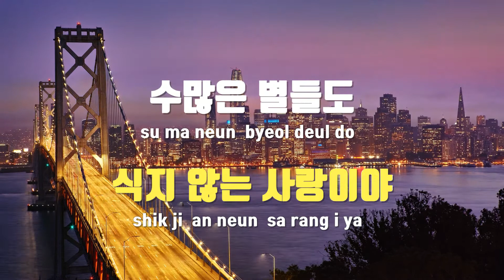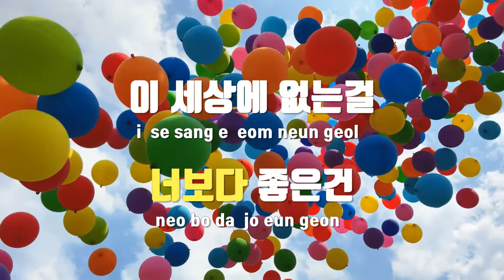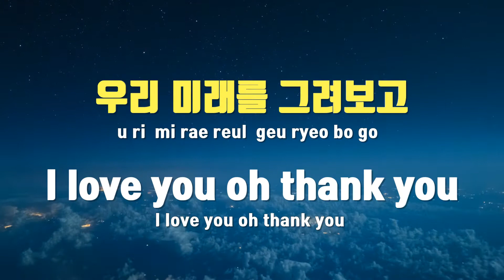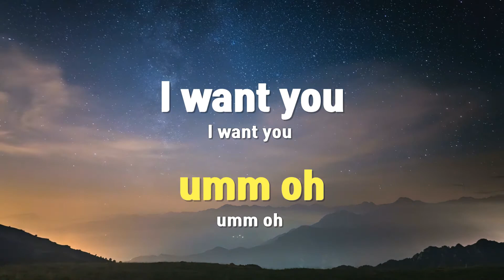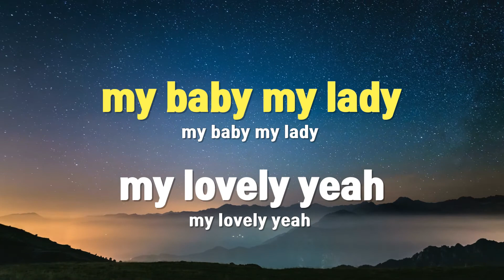[TJ노래방 / 멜로디제거] I Love U, Oh Thank U - MC몽 / TJ Karaoke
I Love U, Oh Thank U  --  MC몽(Feat.김태우)